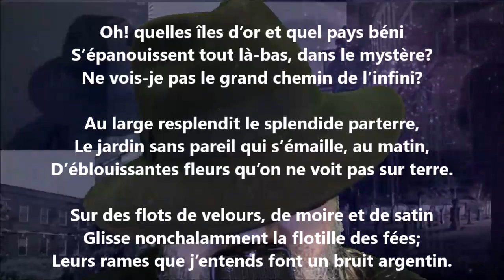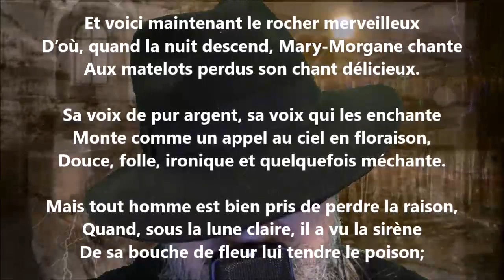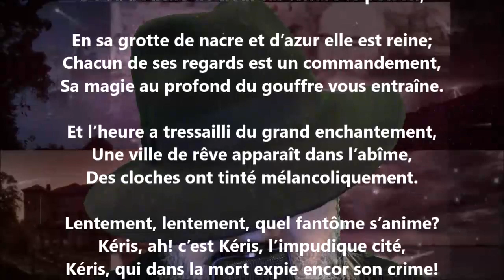La mer II - Gabriel Vicaire lu par Yvon Jean